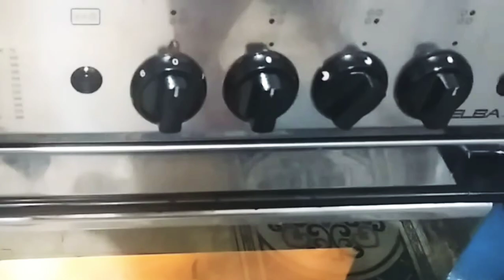CREAMY SPINACH PIZZA | No Yeast Pizza Dough | Homemade Pizza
The Easiest way to let your kids enjoy veggies is through this Creamy Spinach Pizza. 😊

INGREDIENTS for Creamy Spinach Dip:

- Spinach
- Onion / Garlic
- Butter
- 2 Tbsp Mayonaise
- 1/4 cup Nestle Crean
- Parmesan Cheese
- Mozarella / Cheddar Cheese

INGREDIENTS for No Yeast Pizza Dough:

- 1 1/3 apf
- 1 Tsp baking powder
- 1/2 Tsp salt
- 1/2 cup milk
- 2 Tbsp olive oil

Musician: @iksonmusic

Musician: Jeff Kaale

Musician: @iksonmusic